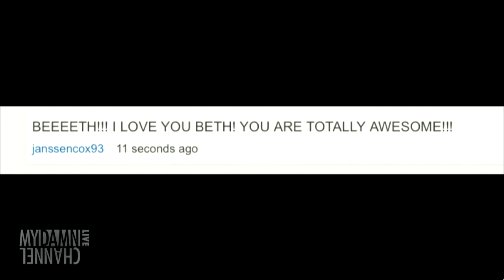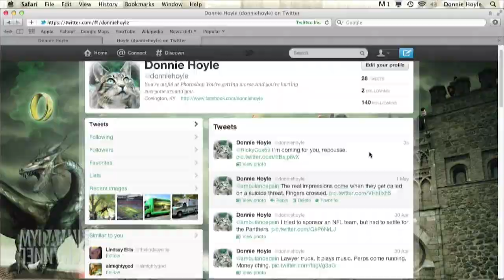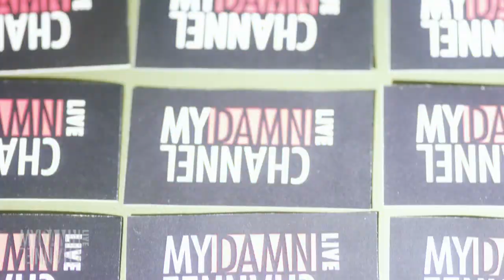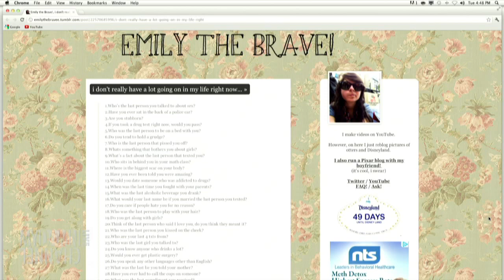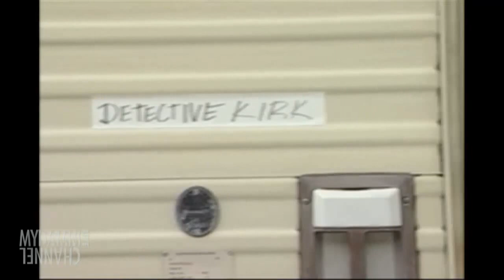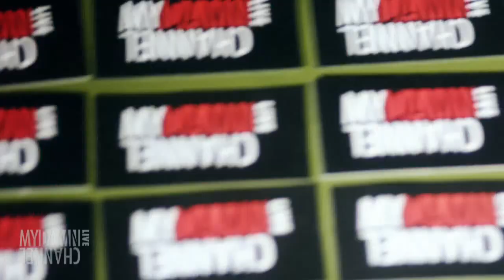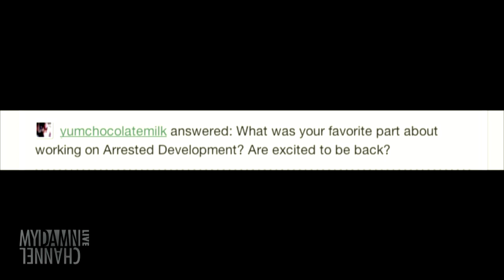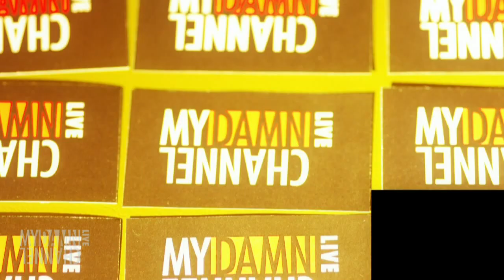David Cross - 5/9/12 (FULL EP)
David Cross (Arrested Development, The Increasingly Poor Decisions of Todd Margaret) was our guest today! David and Beth answered a Tumblr survey and watching our favorite videos from Dan St Germain, You Suck at Photoshop, Co-op of the Damned, McMayhem, Pilot Season, Workless and Product Displacement.